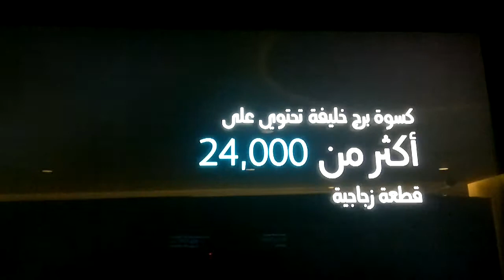ABQ-Aug2011 Inside the Burj Khalifa Part 2 - 10 Aug 2011.mp4